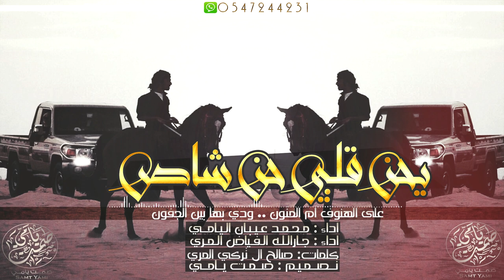شيلة الموسم بلا منازع 👏🏻😻، يحن قلبي حن شاص ، اداء محمد عيبان اليامي و جارالله المري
❌ ملاحظة ❌

( أذا كان لك محتوى ترغب بأزالته من القناة ، أتمنى التواصل معي وأبلاغي
، وسوف احذف المقطع المخصص لك ، بدل من أن ترفع شكوى وتضرني )

شيلة الموسم بلا منازع !!
يحن قلبي حن شاص
اداء / محمد عيبان اليامي - جارالله المري
تصميم / صمت يامي .

لايكك ، اشتراكك ، ليصلكك كل جديد وحصري
فعل التنبيهات لقناتي ي الغالي 🔔، رايكم يهمني 👌🏻